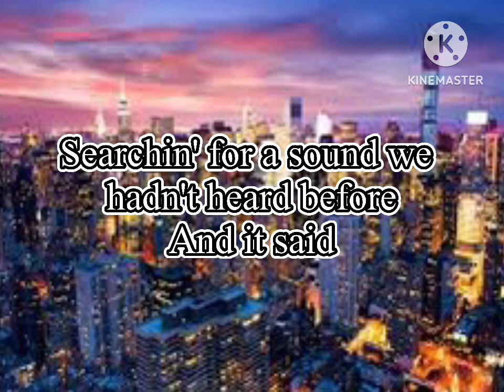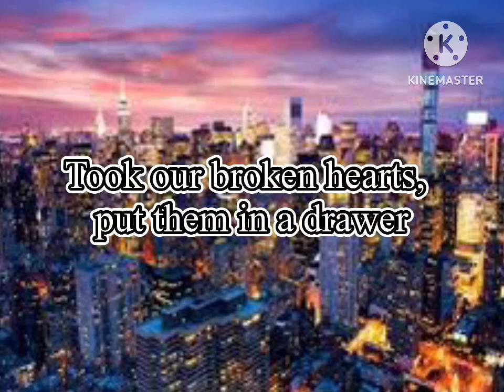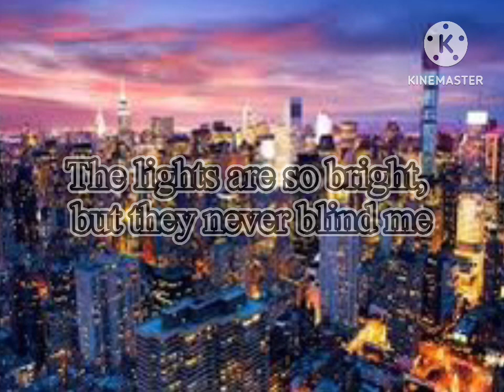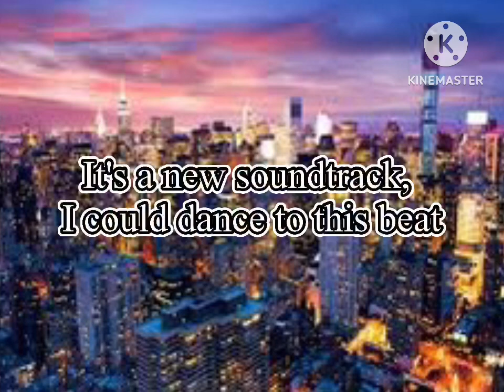Welcome To New York- Taylor Swift | Lyrics